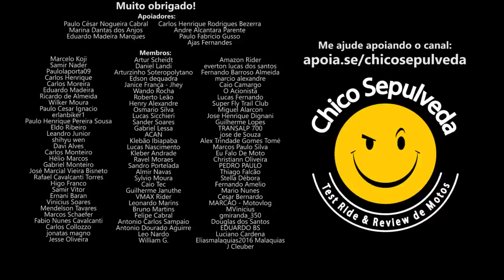Faça isso e conquiste o que deseja - Consumo Consciente